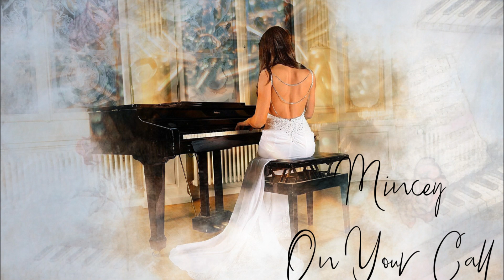Mincey - On Your Call